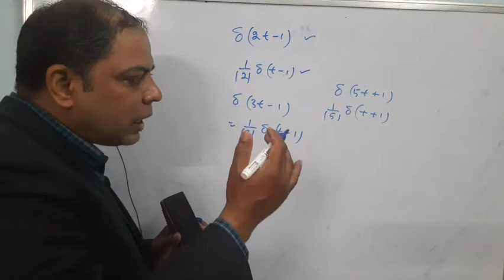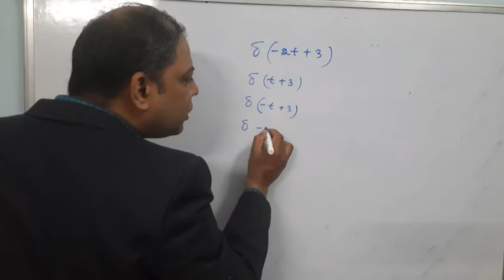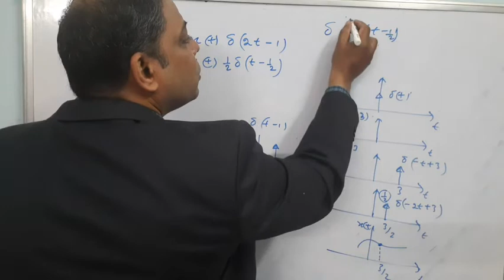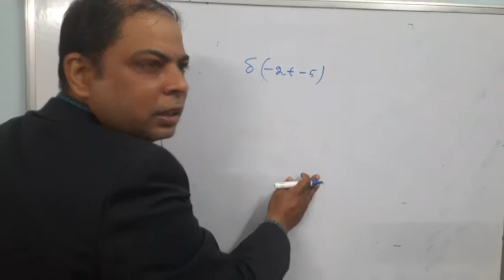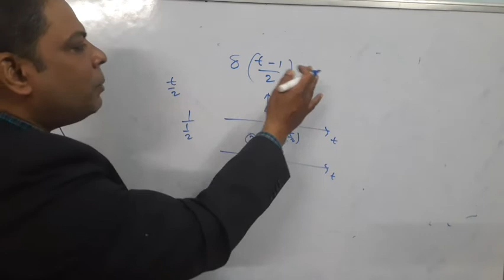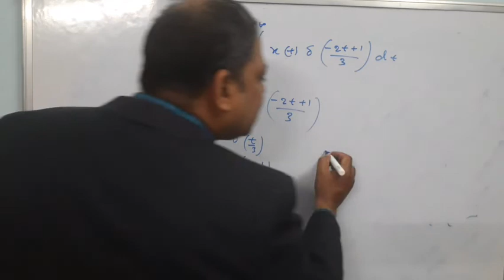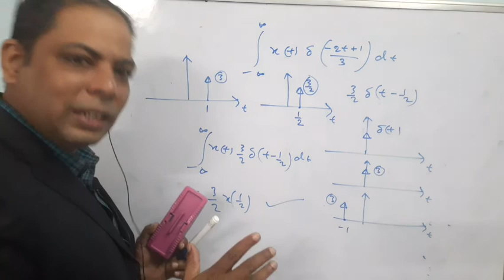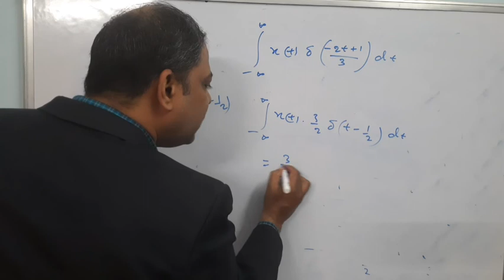CONTINUOUS TIME IMPULSE AND IT'S PROPERTIES PART 6 BY BRAJA SIR 50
This is the part 6 of conversation time impulse and it's properties.
Kindly watch the complete series so that you can understand the concept clearly.